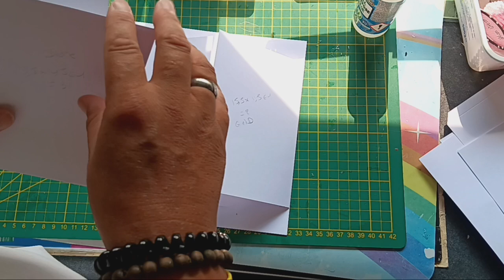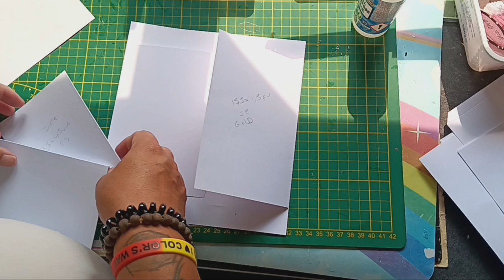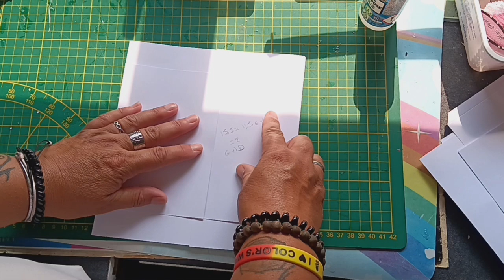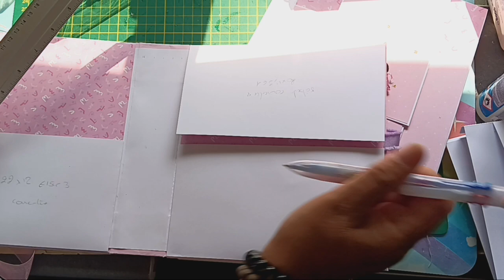tuto album "summer" partie 2